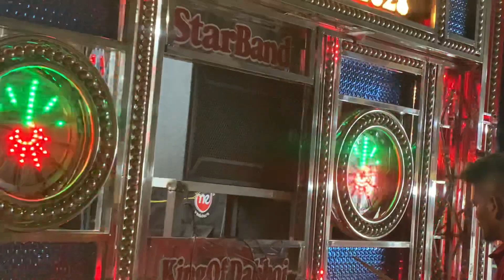Jane Wale Jara Hosiyar📯Star band Dabhoi📯New Update 2023🥁Vadodara 23-01-2023🎧Vikasbhai 7359182028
Star band Dabhoi
Vikasbhai -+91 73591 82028 / 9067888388